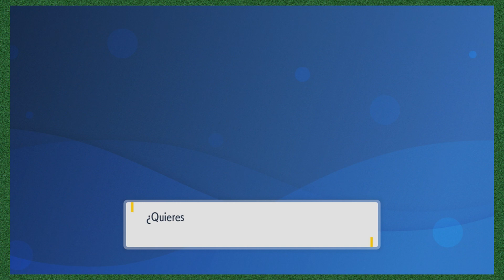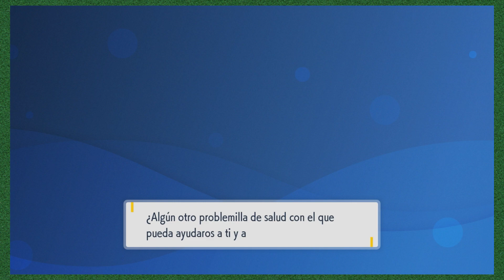Celebrando 100 años de Disney - Pokémon Escarlata Nuzlocke [57]